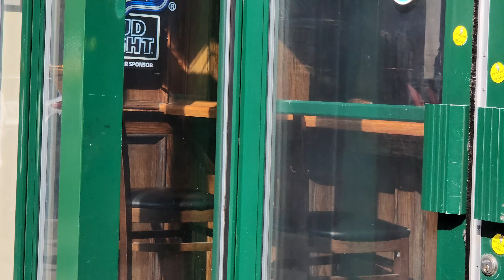NYC 5.7.24 pm ride to 34th street penn station